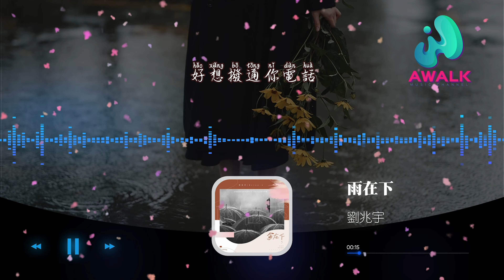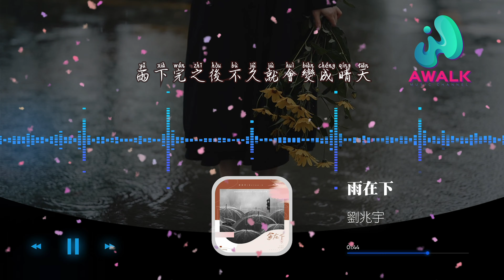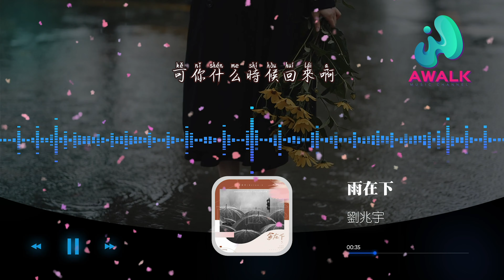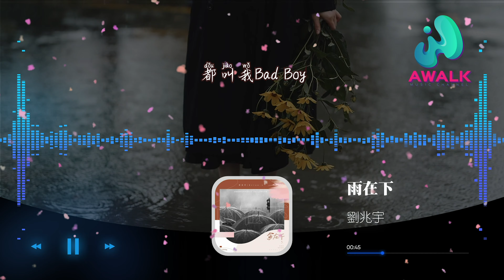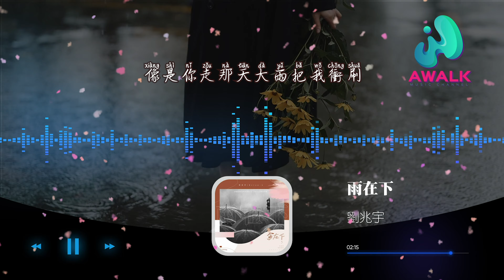刘兆宇 - 雨在下『好想拨通你电话问你在哪你在哪，像是你走那天大雨把我冲刷。』【动态歌词 | Pinyin Lyrics】【十一月新歌】【AWALK MUSIC】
刘兆宇 - 雨在下『好想拨通你电话问你在哪你在哪，像是你走那天大雨把我冲刷。』 | 新歌不重复 | 不间断播放 | 2021新歌推送 |
抖音十大热门歌曲 | 最火最热门洗脑抖音歌曲
▶︎微信：awalkmedia

欢迎点歌

▶︎作品介绍
作曲：刘兆宇
作词：刘兆宇
原唱：刘兆宇
演唱：刘兆宇

▶︎歌词在下面
雨在下 雨在下
好想拨通你电话
问你在哪 你在哪
像是你走那天大雨把我冲刷
雨水打湿我所有的牵挂
雨在下 雨在下
我的心被你融化
我放不下 放不下
幼稚的男孩也早就已经长大
可你什么时候回来啊

曾经总 找着许多借口跟你顶嘴
各种机会都丢掉并且不想应对
都叫我Bad Boy
其实没有那么坏
说的都是真心话
却总把你伤害
会伤害
不想爱
你离开
我明白
这次你不会回来
只留下我在乱猜
明明删了你记录
却不舍得改掉你备注
没有退路
是得不到的回复

雨在下 雨在下
好想拨通你电话
问你在哪 你在哪
雨在下 雨在下
我的心被你融化
我放不下 放不下

让回忆化成风
消失在我的世界里
到现在我才懂
很抱歉很抱歉没能陪在你的身旁

雨下完之后不久就会变成晴天
你说你喜欢彩虹
微风吹过湖面
男孩已经长大
不再幼稚啦
曾经那个bad boy
就留在梦里吧

雨在下 雨在下
我看着她
雨在下 雨在下
能忘了吗
雨在下雨在下雨在下雨在下
不会再遇见了吧

雨在下 雨在下
好想拨通你电话
问你在哪 你在哪
雨在下 雨在下
我的心被你融化
我放不下 放不下

♪ 音乐宣传

♪ 音乐发行

00:00:00  刘兆宇 - 雨在下 ♪ AWALK MUSIC ♪
00:00:58  副歌 (Chorus)